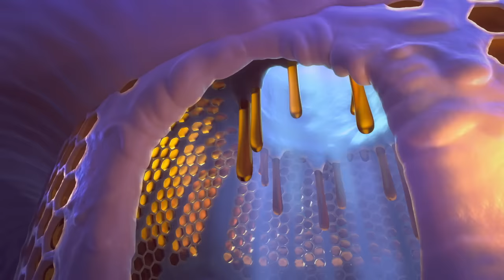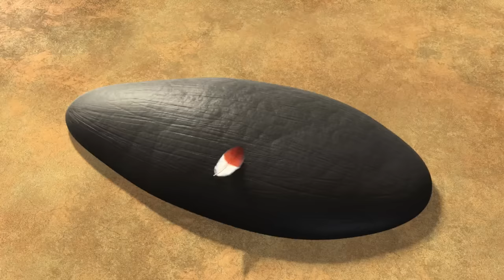FREEEZZZZING! 🥶 | Jungle Beat | WildBrain Toons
Episode Description:
It's a cold night in the jungle, and all the animals want to huddle around the warmth of Ray the firefly. Ray doesn't like being crowded and escapes to the safety of the beehive, where he makes friends with Buzzby. Unfortunately, the rest of the swarm aren't too happy about an intruder.

Chapters:
00:00:00 - Cold Stuff
00:06:07 - Cliffhanger
00:12:17 - Busy Doing Nothing
00:18:25 - Banana Noir
00:24:41 - Ribbert's Secret
00:30:59 - Sweet Mayhem
00:37:02 - Prickly Situation
00:43:08 - Copycat
00:49:23 - Holey Moley
00:55:35 - Downhill Derby
01:01:46 - Chain Reaction
01:07:58 - Boom Crack
01:14:09 - A Sneeze on the Breeze
01:20:16 - Adventures in Babysiting
01:26:23 - Tag You're Toast
01:32:36 - Unidentified Crawling Object
01:38:39 - The Artist
01:44:53 - Is It a Monster
01:51:02 - Sweet as Honey
01:57:18 - Queen of the Swingers
02:03:28 - I Would Walk 500 Miles
02:09:33 - Wild Flower
02:15:50 - Strange Brew
02:21:56 - Bubble Trouble
02:28:05 - What's Mine is Yours
02:34:22 - Bee Plot
02:40:22 - The Lawn
02:46:36 - Hypno-Munki
02:52:47 - Munki's Trunk
02:58:59 - Walk this Way
03:04:53 - Bloomin Emergency
03:11:08 - Ostrich Opera
03:17:24 - Midnight Run
03:23:35 - Mr Stone
03:29:42 - Stuck in the Middle With You
03:35:50 - Hiccup Line
03:42:00 - Tickle Munki
03:48:14 - Sticky Situation
03:54:23 - Rocky Rescue
04:00:35 - Boing Boing
04:06:51 - How Do You Sleep
04:13:04 - Bee in Her Bonnet
04:19:12 - Munki the Bee
04:25:28 - Bad Hair Day
04:31:36 - Nuts
04:37:50 - Staring is Caring
04:44:03 - Static
04:50:04 - Home Improvement
04:56:12 - A New Home
05:02:22 - Hot Stuff